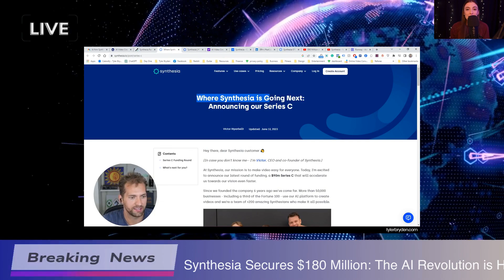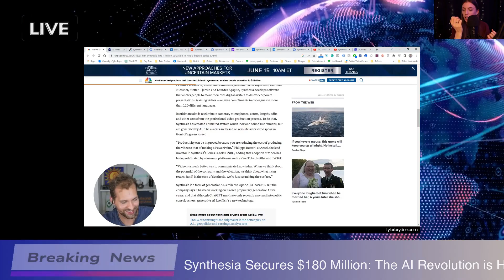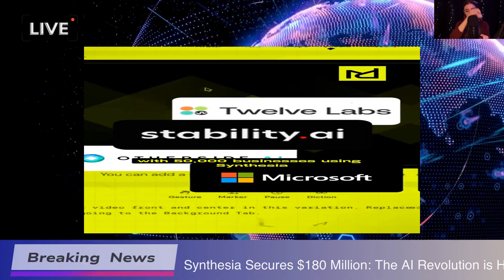Synthesia Secures $180 Million: The AI Revolution is Here!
In todays news report, we dive into the exciting announcement from Synthesia, a leader in AI video production, which has successfully secured $180 million in Series D funding, led by NEA. This significant investment has propelled the companys valuation to an impressive $2.1 billion, positioning it as a key player among AI startups in the UK. Founded in 2017 and based in London, Synthesia specializes in creating custom custom AI-generated videos and avatars, catering to a diverse range of clients, including industry giants like Zoom and UiPath.
With over half of its revenue coming from the US, Synthesia is making waves globally. The latest funding will not only enhance its existing product suite, which includes innovative tools like AI screen recorders and video assistants but also support ambitious plans for geographic expansion into markets such as Japan, North America, and Australia.
Investor interest in AI startups continues to grow, with participation from notable firms like Google Ventures and Atlassian Ventures, bringing its total funding raised to date to an impressive $330 million. As we look ahead, we anticipate exciting developments from Synthesia that will shape the future of AI in video production.